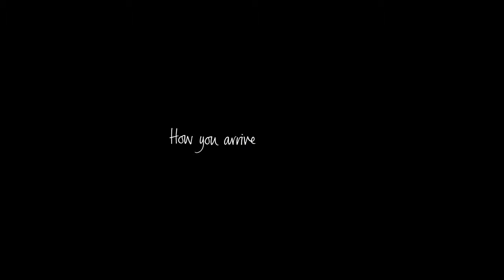01 Bentley Mulsanne How You Arrive Is Up To You